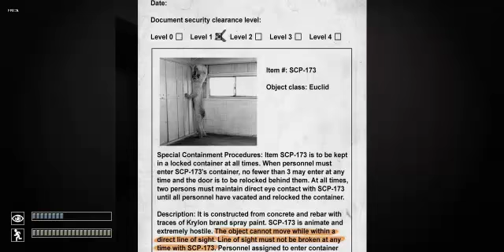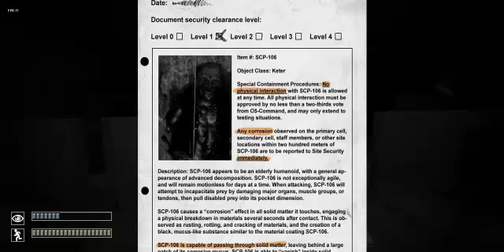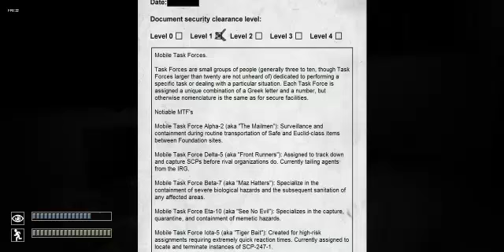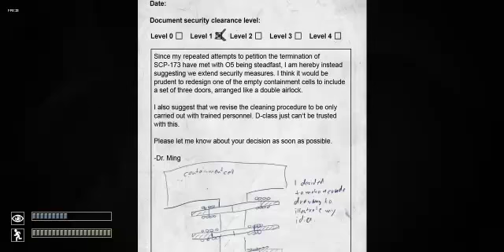Let's Show: SCP-Containment Breach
Heute mal ein Let's Show mit einem wirklich sehr gruseligem Spiel, daher:
BITTE NICHT das Video angucken, wenn ihr noch zu klein, oder ängstlich seid!
Denn es ist nichts für schwache Nerven!